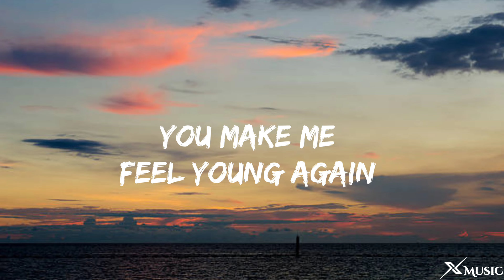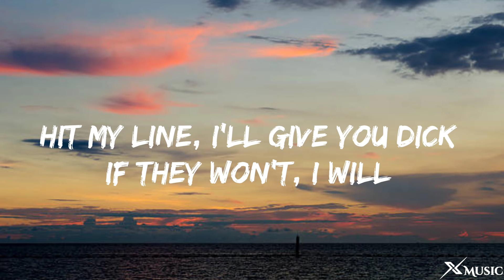Central Cee - I Will (Lyrics)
Central Cee - I Will (Lyrics) by X Music we'll bring you the highest quality of lyric videos for your favorite songs! Enjoy X Music

🎤Lyrics: Central Cee - I Will

[Chorus]
You put on your best 'fit to the club tonight
You're tryna find someone to take you home and show you love
If nobody else will, then I will
If nobody will, I will
Mhm
Your pussy shaved, you cleaned your bedroom just in case
And you ain't fucked in couple months, tonight you're tryna misbehave
Is that how you feel? Is that how you feel?

[Verse 1]
Without soundin' too perverted, close my eyes, I see you naked
Your looks come from your mum and daddy money got that bracelet
But your actin' bougie like it was you who fuckin' paid, huh
Go and drop that bomb and watch that shit go up in flames
You make me feel young again, I don't wanna grow up
I don't even know her, fuck until my dick don't go up
Movin' your waist, we pick up the pace, I make that shit go slower
Just give me the date and pick a place and go pack the Rimowa
We can go to Phuket, if you fuck with this
Tick a couple countries off your bucket list
I hold it down, you ain't gotta worry 'bout no other bitches
Divin' deep and you gon' feel it where your stomach is

[Verse 2]
You didn't put on YSL just to go bed all by yourself
You got your coochie shaved just in case you find the right male
Said your body count's twelve, but your pussy tight still
I'm mature, bae, you know real recognize real
You put on your heels and hit the club, I'm outside, I'm on your strip
You got hella options waitin' on you, take your pick
If you fuck with somebody else, you're not my girl, I won't be pissed
If I'm awake and I ain't taken, hit my line, I'll give you dick
If they won't, I will
You give me the chance and I can change your title
Let me see you arch it, let me break your spinal
Put you on the 'Gram and make your page go viral
Alright

[Chorus]
Is that how you feel? (What, that's how you feel?), Is that how you feel?

📝 X Music, central cee,central cee i will,
i will lyrics,Central cee lyrics i will,central cee i will,Central cee songs,I will song with lyrics
Lyrics i will central cee